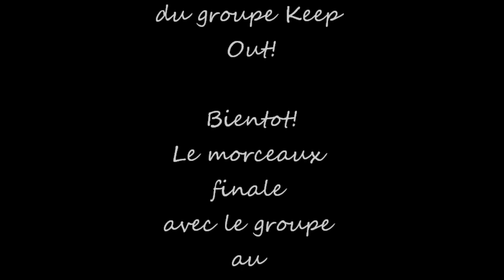Frangin by sid!!!(oppermann steve)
frangin!!!